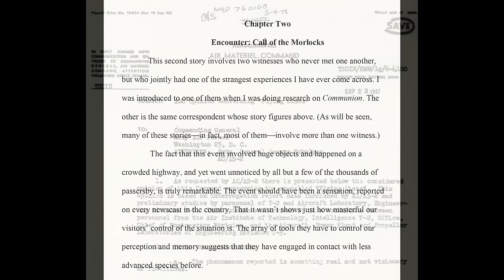From Trauma to Transcendence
In this episode of Dreamland, guest host Kelly Chase sits down with author, podcaster, and community manager of The Experiencer Group, Robin Lassiter. Robin is a life-long experiencer of phenomena ranging from entity encounters to precognitive dreams to out-of-body experiencers.